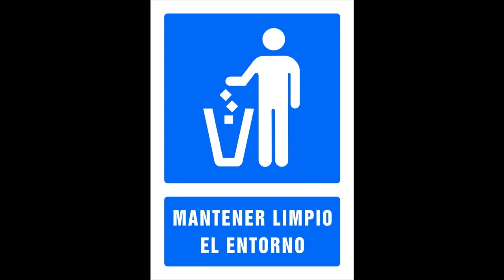LLAMADO A LIMPIAR LA VIA MARACAY OCUMARE DE LA COSTA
Hacemos un llamado a las autoridades del estado Aragua a que trabajemos en la limpieza de la vía a Ocumare de la Costa y el acceso al parque Henry Pittier.

No es justo que una vía turística de gran importancia este en tan mal estado.

 ✅🔰🔰✅𝖈𝖔𝖑𝖆𝖇𝖔𝖗𝖆𝖈𝖎𝖔𝖓𝖊𝖘✅🔰🔰✅

✅BTC: bc1qs5wsm7g5fnlfvyg06qlmeqtjydu5rhc7n68mck

✅BNB (BEP20): 0xAB1A5f490Af5Ec8D874F6C6646151F8FCa1E4393

✅DOGE: DKCWxRiqZSLbj4Kut3TyzwSPJumYVvxTUu

En este momento tu ayuda es muy necesaria para hacer crecer mi canal.